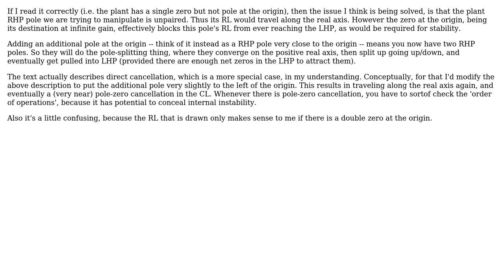Engineering: Could someone explain how a compensator shifts the root locus?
With thanks & praise to God, and with thanks to the many people who have made this project possible! | Content (except music & images) licensed under CC BY-SA | Music | Images & others | With thanks to user rubengavidia0x user Pete W user Arnold Schwarzenegger and the Stack Exchange Network Trademarks are property of their respective owners. You are responsible for your own actions.